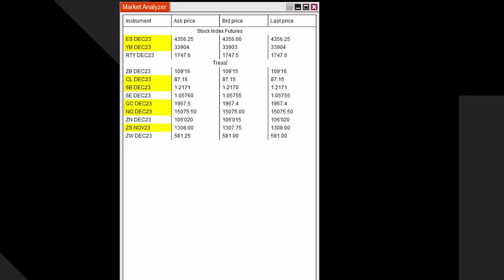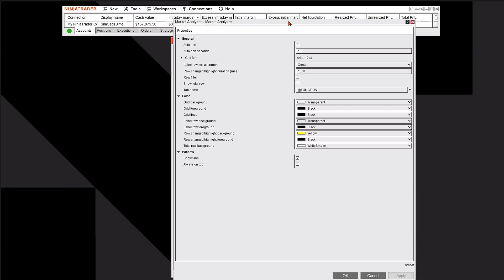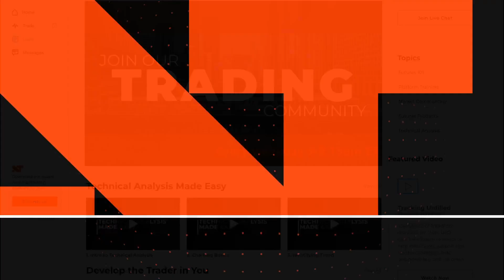NinjaTrader Desktop: How to add labels and customize your market analyzer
Discover how to customize the look and feel of your Market Analyzer. Plus, see how to add label rows and organize your workspace just the way you like.